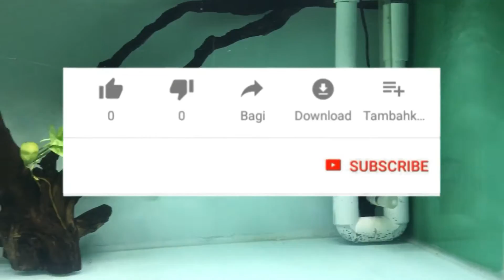Tutorial Cat Aquarium Menggunakan Cat Minyak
Bismllah,

didalam video ini saya melakukan tutorial bagaimana cara mengecat aquarium menggunakan cat minyak.
saya menggunakan cat minyak warna putih, karena akan menyesuaikan dengan kebutuhan ikan yang saya pelihara yaitu Discus.

cara mengecat aquarium
cat aquarium
cat background aquarium
scotlite aquarium
sticker aquarium
background discus